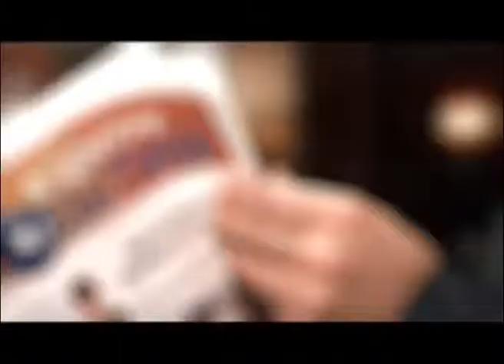Турнир по боксу (ВЦС от 13.12.13)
Стартовал турнир по боксу на призы объединенной профсоюзной организации «Газпром трансгаз Сургут». В наш город съехались более двухсот юных спортсменов в возрасте 9 — 13 лет.